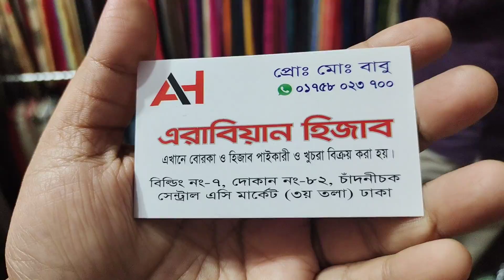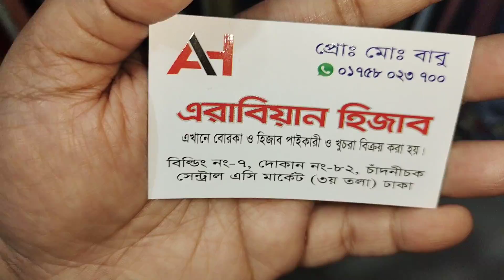hijab price in Bangladesh.hijab BD price.hijab price in Bangladesh.